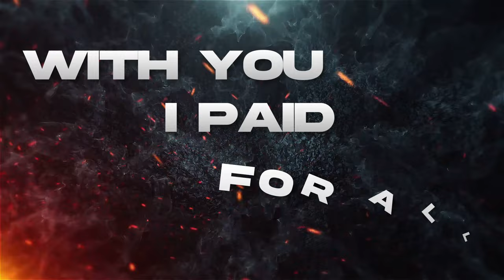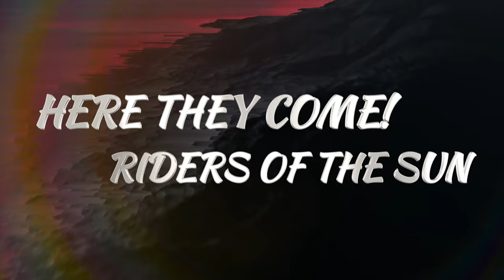Power Reset - Dragon´s Fall [Official Lyric Video] (feat. Craig Cairns)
Leonardo Oliveira´s - Power Reset
Album: Son of The Light
Year: 2023

All music & lyrics written, produced and recorded by Leonardo Oliveira
All instruments performed by Leonardo Oliveira
Lead vocals, choirs and backing vocals performed by Craig Cairns
Recorded at Leo´s House Studios
Mixing and Mastered by Augustto Queiroz
Album Cover Concept by Aurelio Lara
Artwork by Aurelio Lara [DesignLara Artwork]
Lyric Video Concept by Leonardo Oliveira

Visit!